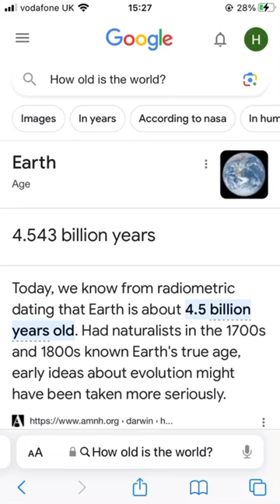How old is your world